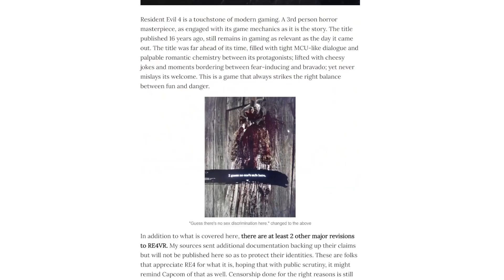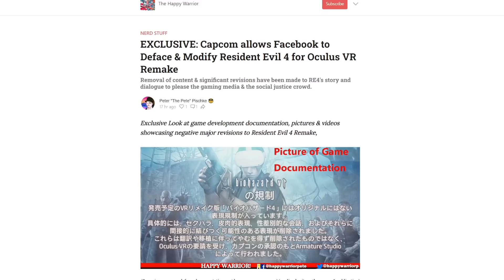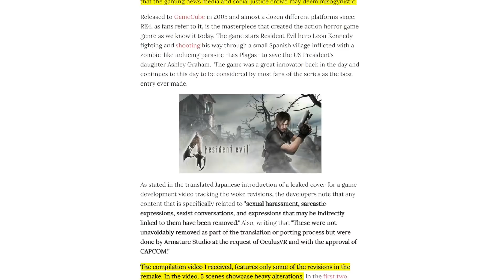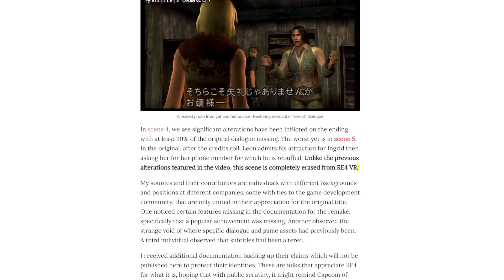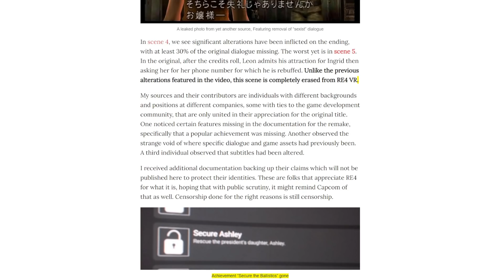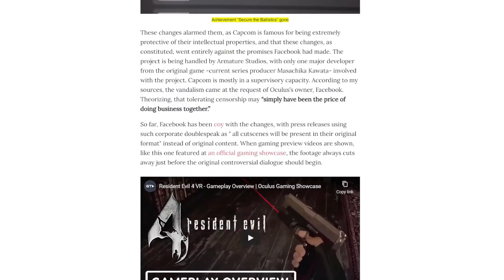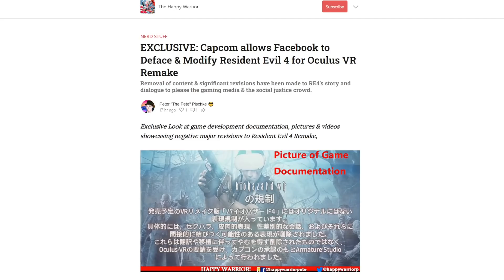Resident Evil BANS men and women flirting! Capcom APPROVED censorship hopes to please Puritans!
Resident Evil 4 VR is coming to Facebooks Oculus Quest 2. However, the Resident Evil remake has some odd censorship in it that might turn off long time fans of the game.